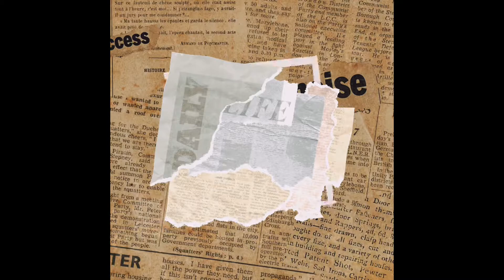กลัวฝรั่งรับไม่ได้ถ้ารู้ว่ามีลูกติด